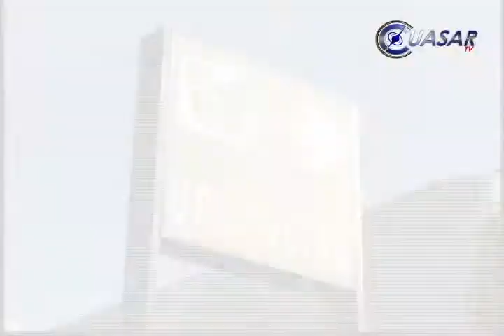Carece Michoacán de médicos especialistas